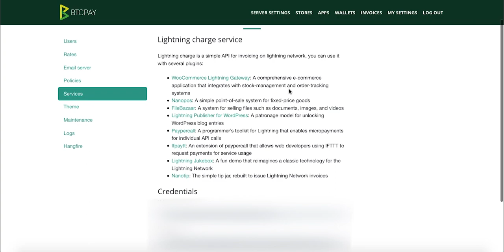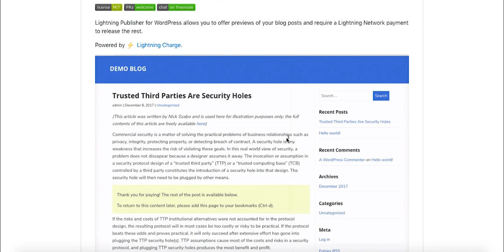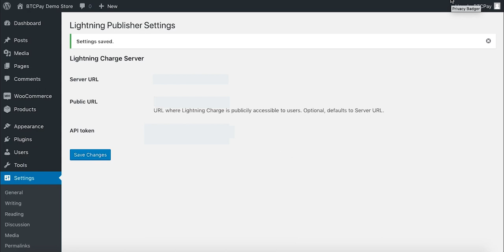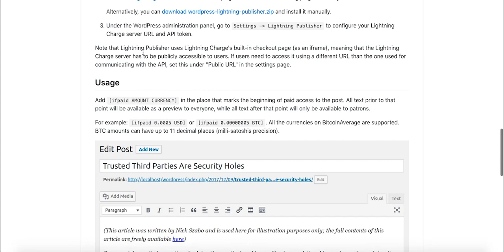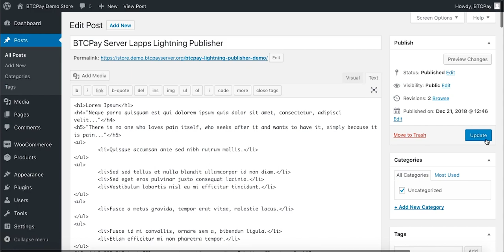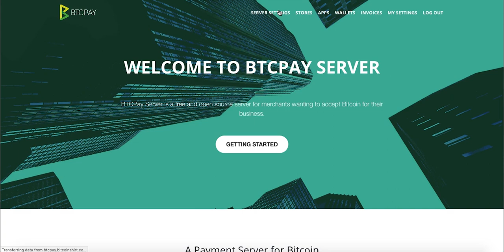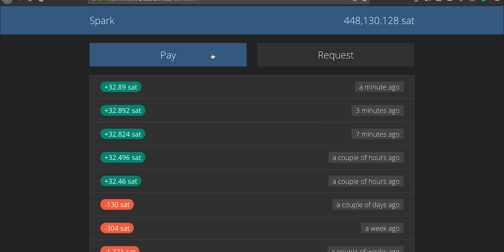Lightning Wordpress Publisher and BTCPay ( Bitcoin Micropayments for Blogs, News sites)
This integration between BTCPay Server and Lightning Publisher for WordPress allows you to hide your articles behind a paywall where the reader is required to pay in order to unlock the article.

The ability to do micropayments with Lightning Network is one of the most important innovations that can potentially improve the content we consume online.

BTCPay bundles everything into one coherent and easy to use application an exposes your Lightning Network node info that the WordPress plugin requires.

► If you don't have a BTCPay server, you can use the 1-click web-deployment or if you have technical knowledge take a look at our extensive documentation